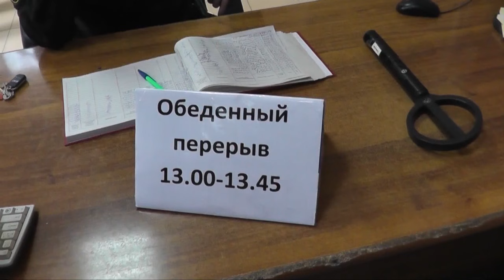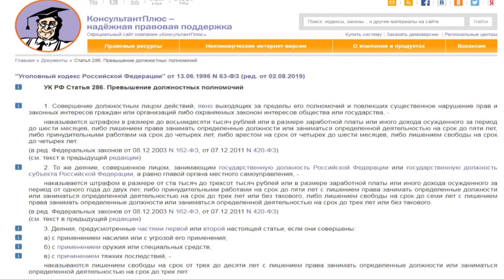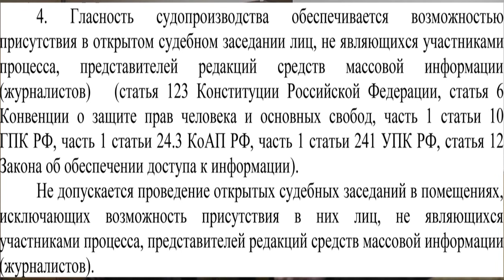УДИВИТЕЛЬНЫЙ СУД!!!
Народ объединяемся !
 Вместе мы СИЛА, вместе мы сможем изменить нынешнее положение и наведём порядок у себя дома, на нашей земле щедро политой кровью и пОтом наших предков! Создадим достойные условия жизни себе и своим потомкам!

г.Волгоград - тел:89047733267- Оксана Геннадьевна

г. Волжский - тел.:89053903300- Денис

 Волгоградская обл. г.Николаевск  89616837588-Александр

г. Чита  -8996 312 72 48. Наталья

г.Ростов- на- Дону  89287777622 -Маргарита

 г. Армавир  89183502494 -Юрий